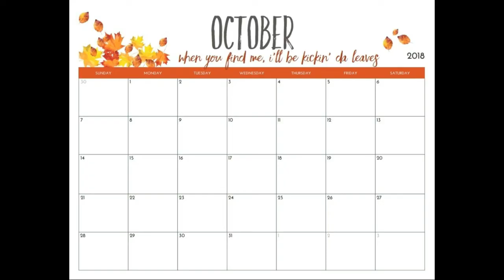Camping Tips For Stupids Tip #71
tips on camping with the halloween season.